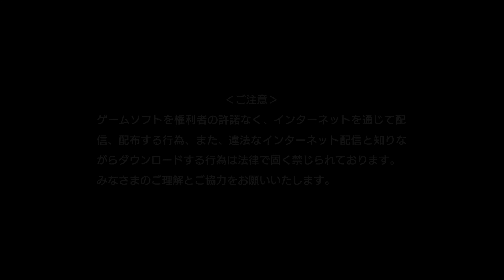북두와 같이 DEMO #1 용과 같이 제작진의 새로운 외전! 켄시로가 된 키류의 북두신권 모드!!